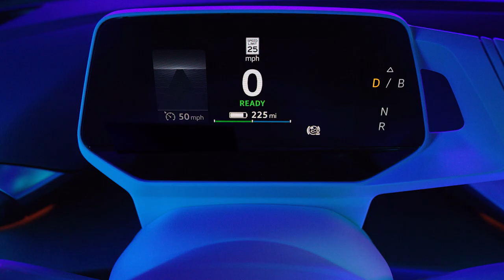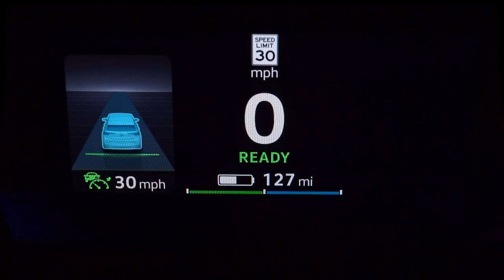Descubriendo tu Volkswagen eléctrico - ACC (Control de Crucero Adaptativo) en ID.4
El Control de Crucero Adaptativo, o ACC, ayuda a mantener una velocidad fija en el ID.4 100% eléctrico, así como una distancia controlada constante frente a los vehículos que le preceden. Descubre más aquí.